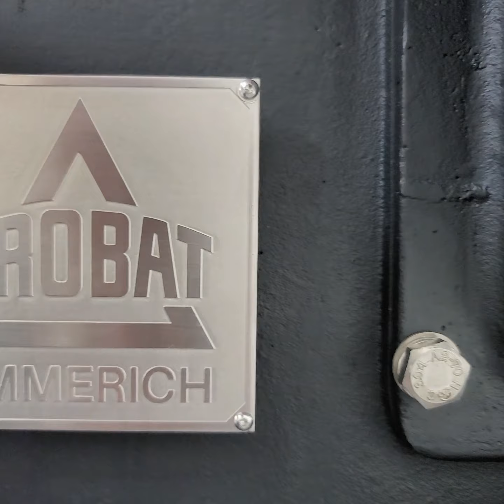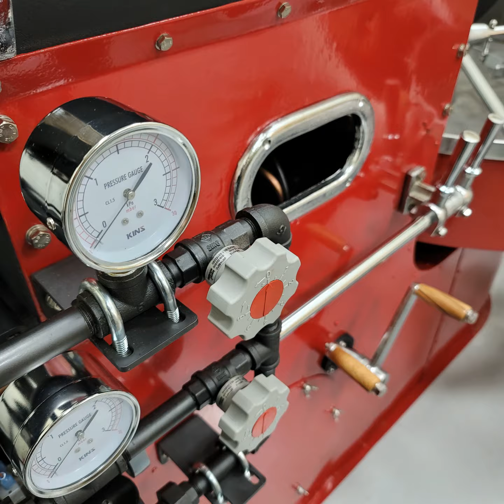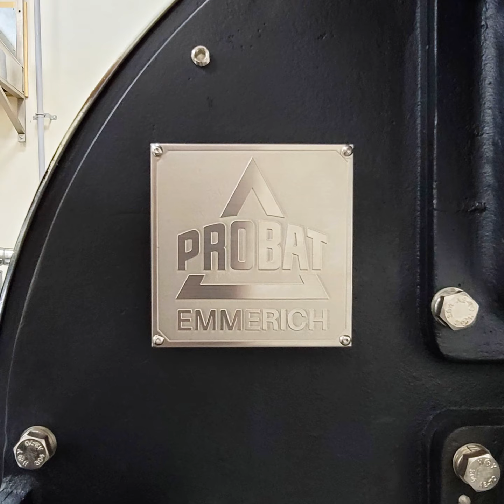Probat UG22 1962Y roaster _ Fully refurbished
Originally manufactured in 1962 this classic UG22 roasting machine is underwent a complete rebuild in Korea.

It's beautiful Probat Classic Glory.

This classic UG22 roaster contains modern technology. Sandblasted the body & drum, repainted teflon with powder coating, new insulation, built a new burner, installed electronic pneumatics, fan speed control...Etc.

Refurbishment & Restoration Coffee Roaster _ Refurb by blacksmith roasters